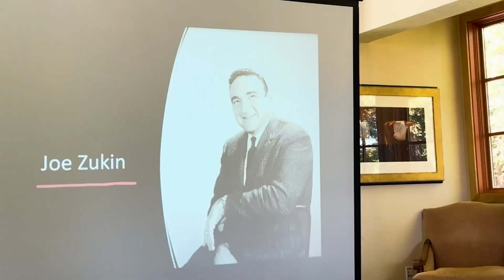JR Zukin 2024 Rock Around the Clock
Annual JR Zukin family meeting in Los Gatos, CA.
Rock Around the Clock by Bill Haley